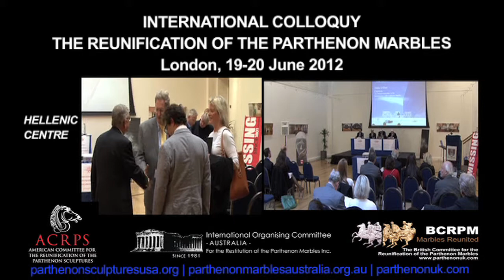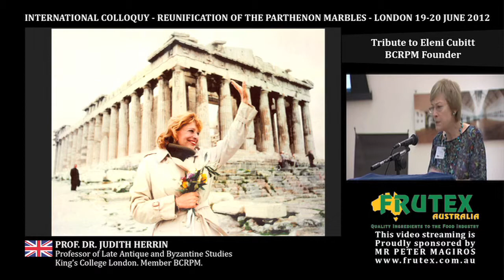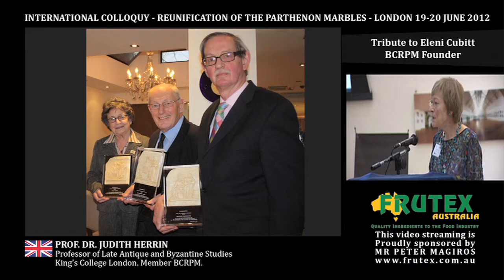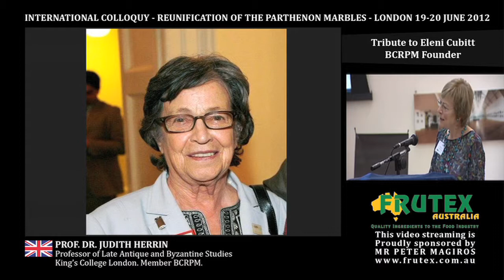Prof. Dr. Judith Herrin (UK). Tribute to Eleni Cubitt. BCRPM Founder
EVENT: 2012 International Colloquy. Reunification of the Parthenon Marbles.
VENUE: Hellenic Centre. London
SPEAKER: Prof. Dr. Judith Herrin (UK). Professor of Late Antique and Byzantine Studies. King's College London. Member BCRPM.
TOPIC: Tribute to Eleni Cubitt. BCRPM Founder.

ABOUT THE EVENT:
Three campaigning organizations for the Parthenon Marbles, from the UK, USA and Australia, convened in London (19-20 June) to launch the international colloquy on "The Reunification of the Parthenon Marbles", which was attended by leading representatives from four continents. Among the topics presented included the concept of the "Universal Museum", issues of litigation, the Acropolis Museum, archaeological perspectives, and special tributes to Eleni Cubitt, founder of the British Committee for the Reunification of the Parthenon Marbles, and the late journalist, Christopher Hitchens, a friend and supporter of the Committee.

The all-day colloquy was held 19 June at the Hellenic Centre in London. The historic event was timed to coincide with the third year anniversary of the opening of the new Acropolis Museum and the occasion of the 2012 London Olympics one month later.

Co-presented by The British Committee for the Reunification of the Parthenon Marbles (BCRPM), The American Committee for the Reunification of the Parthenon Sculptures (ACRPS), and The International Organizing Committee -- Australia -- for the Restitution of the Parthenon Marbles (IOC-A-RPM), the 2012 international colloquy echoed the efforts around the globe to educate and connect people and resources. By forging an open dialogue and coalitions among supporters, the organizing committees hope to further increase the level of awareness and support around the world.

Keynote speaker was the world-renowned human rights advocate and author, George Bizos SC, a Member of BCRPM and lawyer to Nelson Mandela, who spoke on issues relating to litigation.

The event will be held annualy and Sydney (Australia) was announced as the host of the 2013 instance (late October - early November 2013).

The streaming of the Colloquy's proceedings was made possible thanks to the generous sponsorship of Mr Peter Magiros and Frutex Australia.

Camera: Laurence Middleton Jones, Actionstream Direct Media, London
Editor: Dennis Tritaris, Orama Communications, Sydney